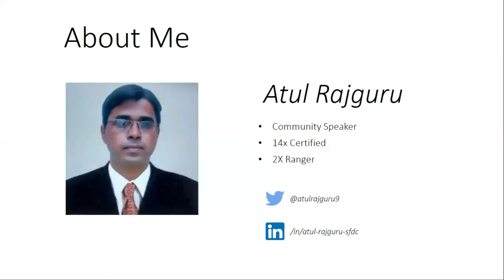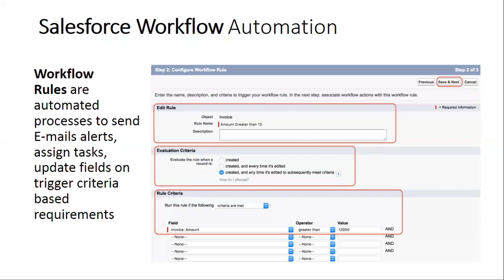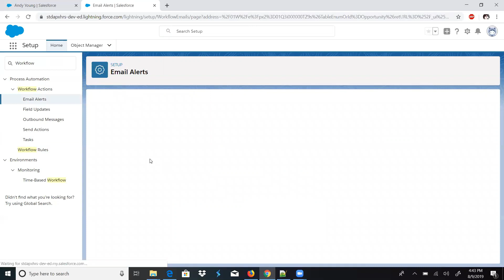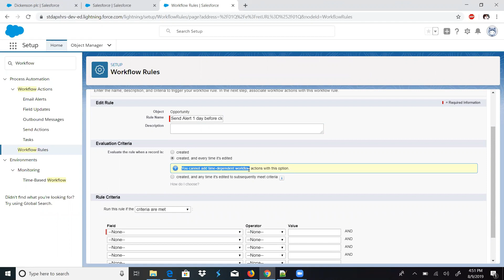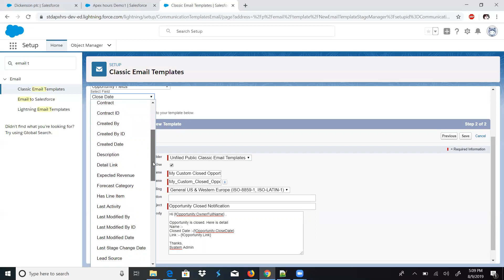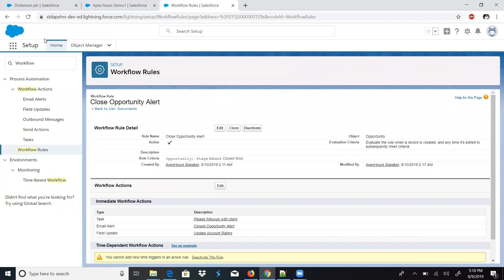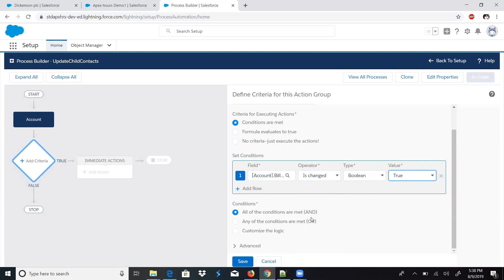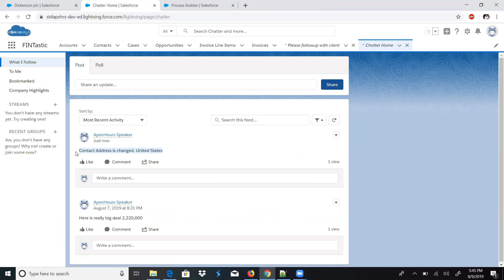Salesforce Automation Tools Workflow Rule and Process Builder | Email Templates | Ep 5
Join us to learn about how to Automating Business Processes with Workflow Rule, Process Builder | Email Templates.

0:00 Introduction
3:41 What is a Business Process?
7:33 Automating Processes using Workflow Rule
27:30 Email Templates
43:05 Process builder in Salesforce